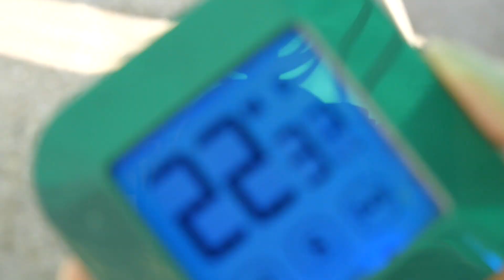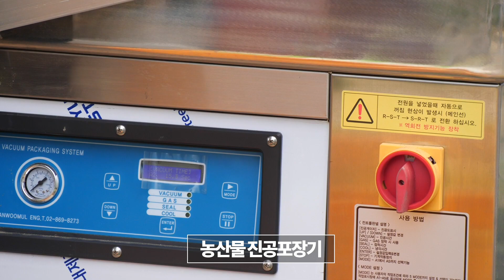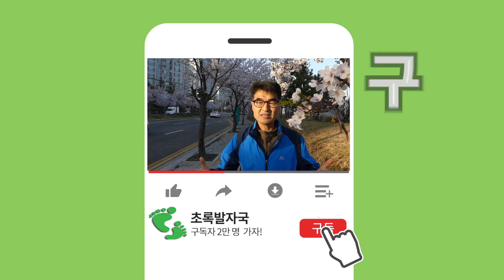한국 최초 옥수수 다큐멘터리_가평 옥수수 농사꾼 김동구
무더운 여름철 원두막에 앉아 한줄 두줄 떼어 먹는 찐 옥수수.
적당히 영근 옥수수를 밭에서 따자마자 바로 센 장작불에 쪄야
옥수수 본래의 맛을 즐길 수 있습니다.
경기도 가평 마장리 들에서 10년째
옥수수 농사를 짓고 있는 김동구 농부.
여름철 특히 피서철이 되면 가마솥에 장작불을 지피고
하루 세네 차례 옥수수를 쪄서
75번 국도를 오가는 길손들에게 팝니다.
땀을 뻘뻘 흘리며 옥수수를 경작하고
설탕이나 소금 간을 하지 않은 채
담백한 맛의 찐 옥수수를 생산하는 농부의 노력과 정성을
짤막한 다큐멘터리로 만들어 봤습니다.

혹시 가평에 다녀오실 일 있으면,
75번 국도를 타고 가평읍에서 북면 목동리 쪽
명지산이나 북배산 화악산 등등에 다녀오실 일 있으면
김동구씨네 연인산 찐옥수수 농막에 한번 들러 오시지요.
주소와 전번은 댓글에...